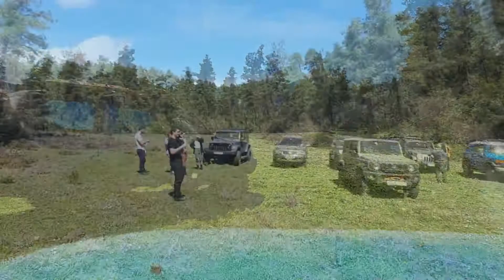Fj Cruiser - Εύβοια, Προκόπι, Καντήλι, Αγιος (03-04-22) 4x4 Offroad in Evia, Prokopi, Kandili, Agios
Με την παρέα του Offroads.gr
Toyota Land Cruiser
Jeep Cherokee
Jeep Wrangler
Suzuki Grand Vitara
Suzuki Jimny